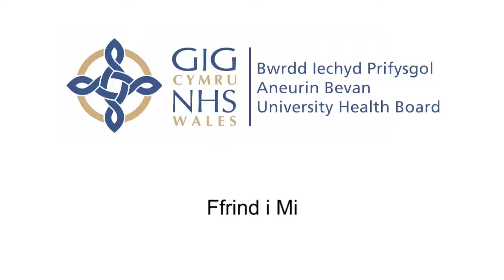Alan Morgan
Alan's Story Ffrind i Mi Website